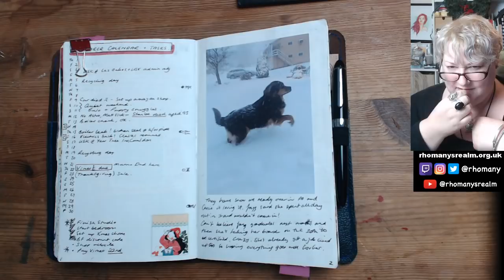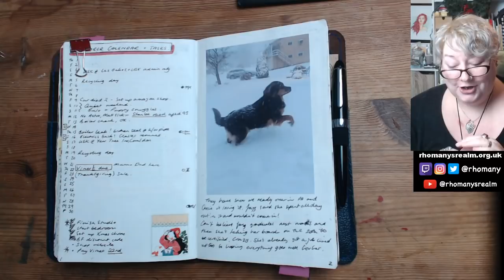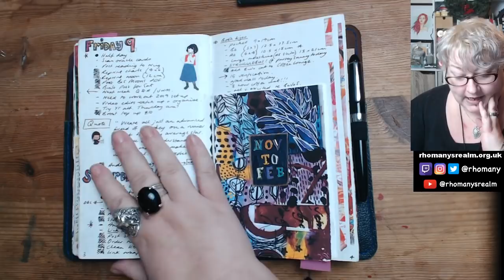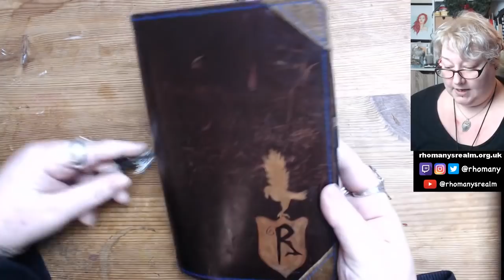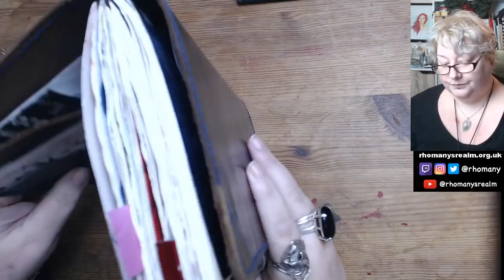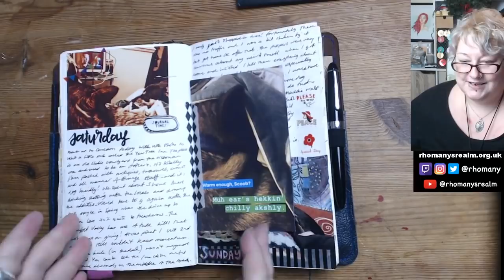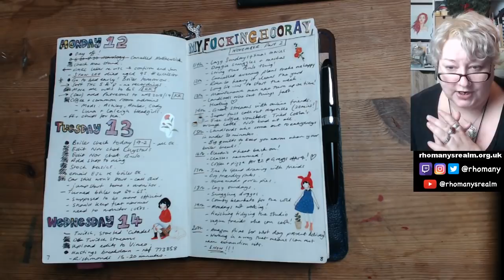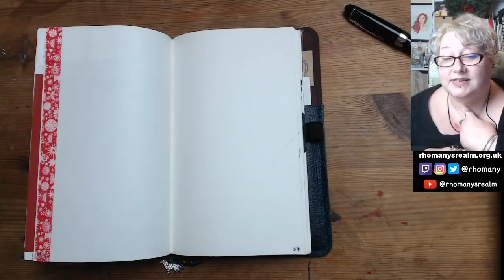onebookjuly2019 How My BuJo Has Changed With The Bullet Journal Method (Vlogmas 2018 Day 5)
It's VLOGMAS! And this year we're in the studio coming to you LIVE every day from now until Christmas!

✫ Come and celebrate the opening of my new site with me!

✉️ ENQUIRIES & CONTACT
- rhomanysrealm@gmail dot com
I only give out my mailing address to people I interact with regularly. If you're in my Ning site, you can get my address from either myself or KK. But I do have an Amazon Wishlist for myself and the puppers which you can find here:

Have you shopped at Jackson's Art Supplies yet?

🎥 CAMERAS & EQUIPMENT
Filming LIVE: 2x Logitech C920 webcams
Pre-filming & Vlogging: iPhone 5s
- Editing: iMac with FCPX
Digital Sketching/Planning: Galaxy Note 10.1 gt N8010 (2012) with Artflow2 for sketching and Metamoji Note for planning.

Extras from Apple FCPX Licensed Jingles
My icon by Bitmoji